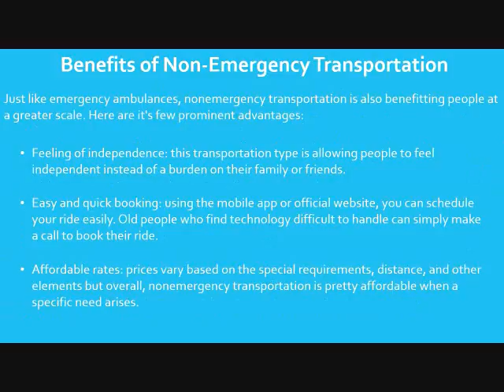Non-Emergency Medical Transportation and Its Benefits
Non-emergency Transportation Highland has become an essential service of today’s healthcare system.